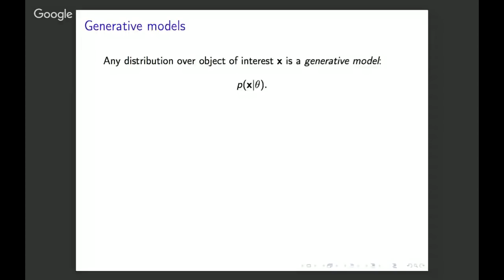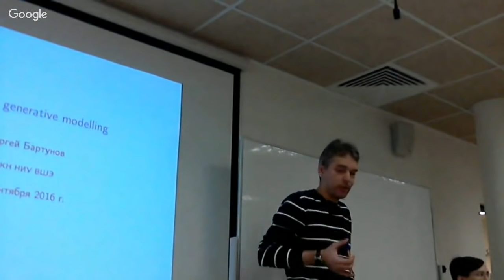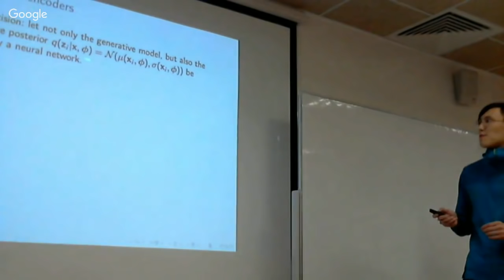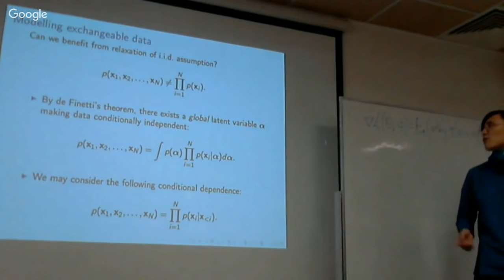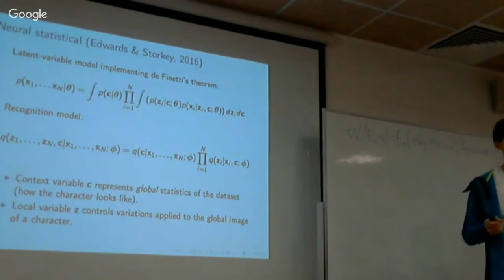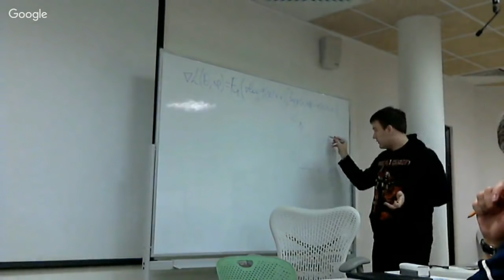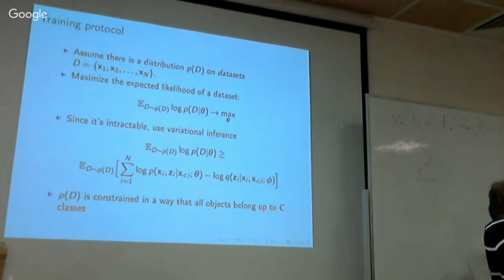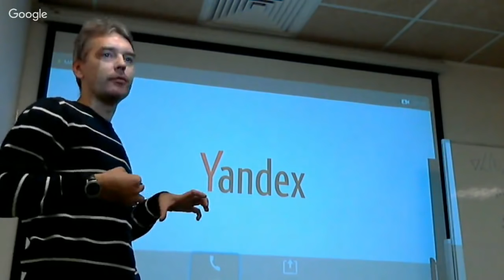Sergey Bartunov: One-shot generative modelling, bayesgroup.ru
There are many existing approaches to generative modelling which appeared recently such as variational autoencoders or adversarial networks. However, most state of the art models are able to produce good results (in terms of visual quality or likelihood) only after extensive training on large datasets. This talk will cover an emerging trend in generative modelling which is often referred to as one-shot learning, i.e. the ability to learn only on several training examples. In addition, a draft of the new model that can generalize over different classes of training examples will be presented.